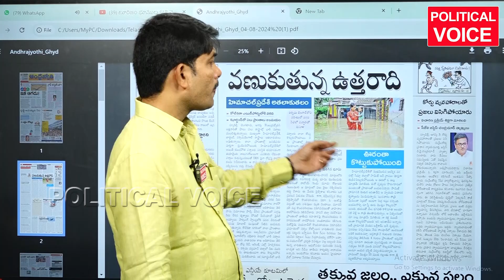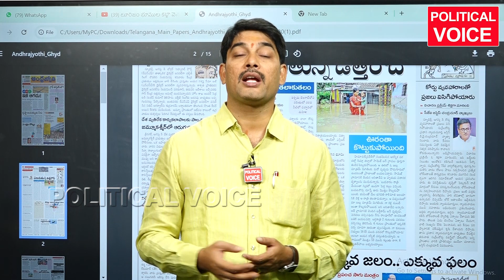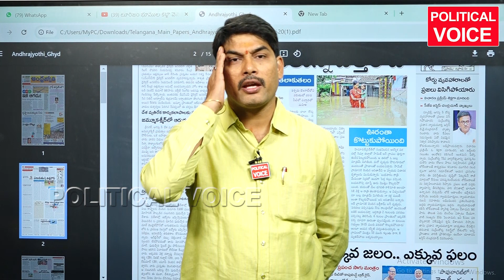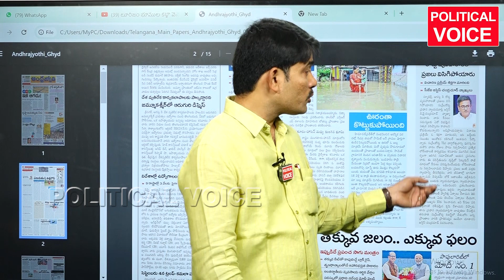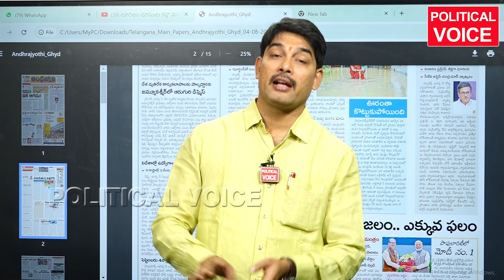కోర్టు చుట్టూ తిరగాలంటే ప్రజలు శిక్ష లాగా ఉందంట.. CJI...